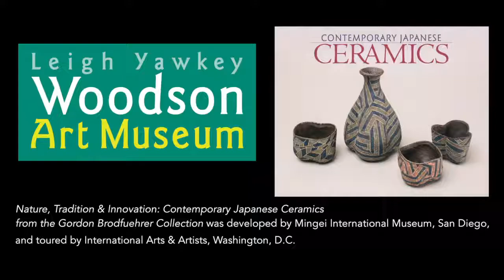Meher McArthur on "Nature, Tradition & Innovation: Contemporary Japanese Ceramics"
Exhibition co-curator Meher McArthur on "Nature, Tradition & Innovation: Contemporary Japanese Ceramics from the Gordon Brodfuehrer Collection," on view at the Woodson Art Museum through August 27, 2017.